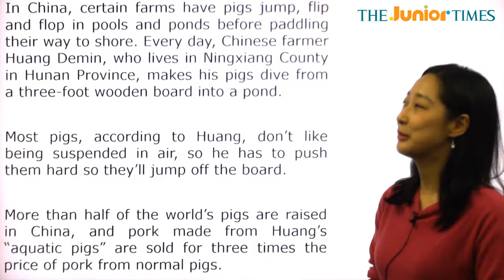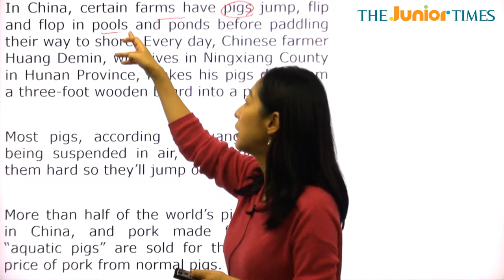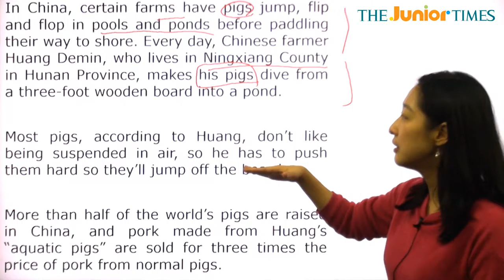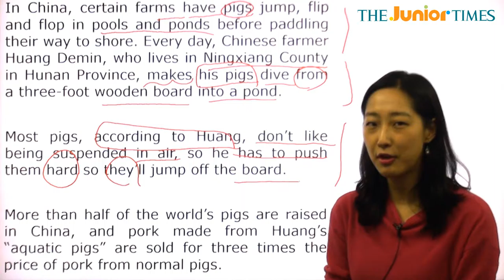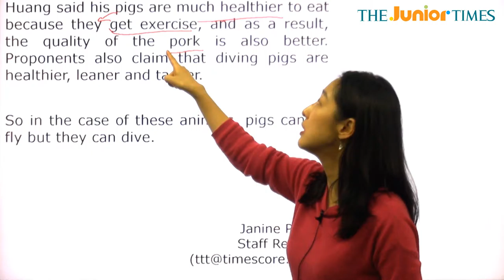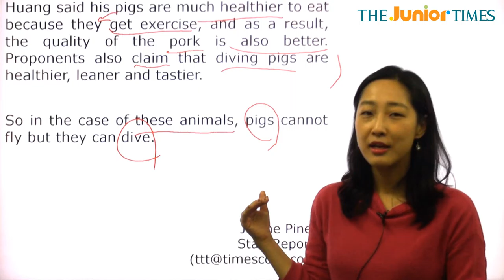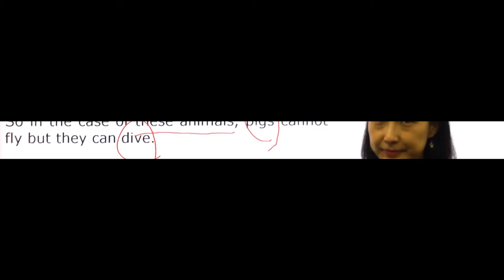When Pigs Dive - 전나리 선생님과 함께 하는 Hot Issue 동영상 강의 ( The Junior Times - No.659 )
돼지들이 물 속으로 다이빙을 할 때